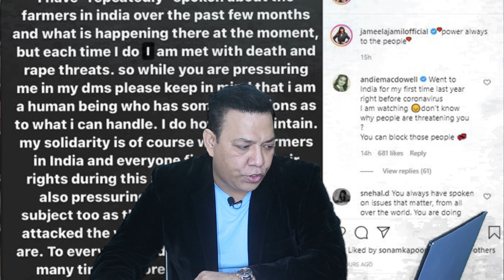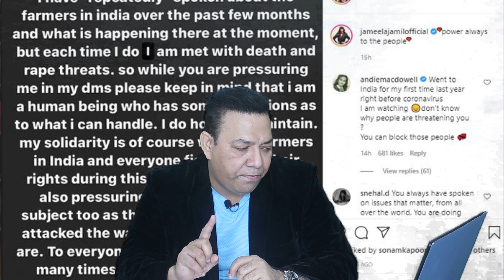اداکارہ کو ریپ کی دھمکیاں دیتے موـدی کے بھگت آزار۔ احتجاج پر دھمکیاں۔ Video by Tariq Mateen